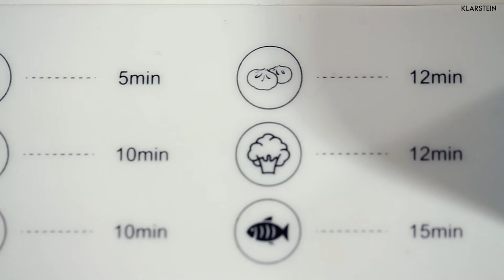Abwechslungsreiches aus dem KLARSTEIN Steam Spa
Wellness für's Gemüse: Der Steam Spa Dampfgarer von KLARSTEIN verkörpert eine neue Generation Dampfgarer. Das Gemüse wird im Steam Spa von Wasserdampf umgeben und bei etwa 100 Grad Celsius schonend gegart. Dadurch bleibt das Gemüse schön knackig und steckt voller Vitamine. Mit dem Steam Spa könnt ihr sogar eine kulinarische Reise nach Frankreich antreten, den sogar Crème Brûlée gelingt in dem Dampfgarer.